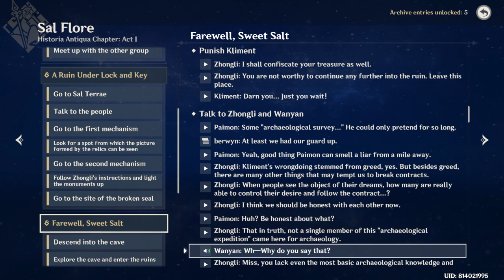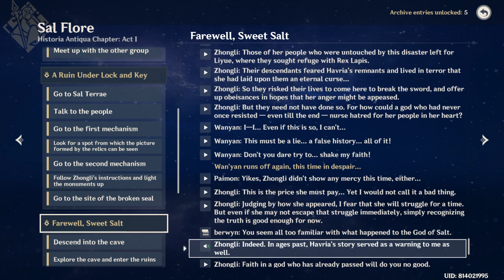zhongli story 1